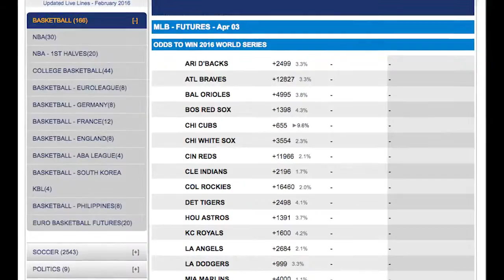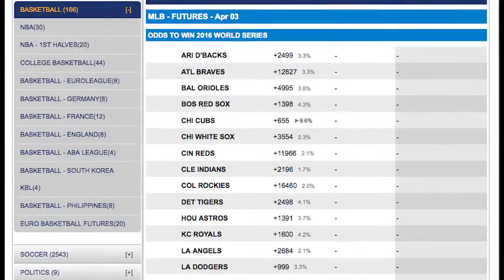Minnesota Twins Odds | 2016 MLB Team Betting Picks and Predictions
Minnesota Twins Odds and 2016 MLB Team Betting Picks and Predictions

Minnesota Twins
The Minnesota Twins were a major surprise last season as they finished second in the AL Central.  The Twins head into the 2016 season with a lot of optimism but the question is whether they came too far, too fast.  The Twins have a rotation that could be solid if everyone pitches up to their potential but it could also implode if players like Ricky Nolasco and Tommy Milone don’t come through. The lineup is young and talented but the Twins will miss the presence of Torri Hunter who retired. The Twins are longshots to win the 2016 World Series at odds of 55-1.

Go To MLB Odds

2016 Minnesota Twins Betting Odds

Odds to win AL Central 3-1

Odds to Win AL Pennant 25-1

Odds to Win World Series 55-1

Bet on the Minnesota Twins at BetDSI

2016 Minnesota Twins

The Minnesota Twins won 83 games last season to finish in second place in the AL Central.  It will take more than 83 games to finish second this season as Detroit, Chicago and Cleveland look to be improved and the Royals are the defending World Series champs.  The Twins did bring in Carlos Quentin who they hope can find his stroke again and they signed Byung-ho Park who they hope can play first base.  They lost Torri Hunter and Mike Pelfrey in the off-season.

The Twins rotation could be good with Ervin Santana and Phil Hughes innings eaters and Kyle Gibson a solid number three.  The Twins need Nolasco and Milone to come through at the back end of their rotation. Milone was a great surprise last season as he won 9 games and had an ERA of less than four.

The lineup for the Twins has potential but Minnesota needs someone to replace Hunter. They still have Brian Dozier and Joe Mauer but they need more out of Miguel Sano and Trevor Plouffe and they need the gamble on Byung-ho Park to pay off big. They also need Byron Buxton, a former number one prospect to prove he can be a force at the top of the lineup.

The Twins have one of the best closers in the game in Glen Perkins but they don’t have much behind him. The Twins are hoping that Aaron Thompson, Blaine Boyer, Casey Fien and Trevor May can set things up for Perkins.